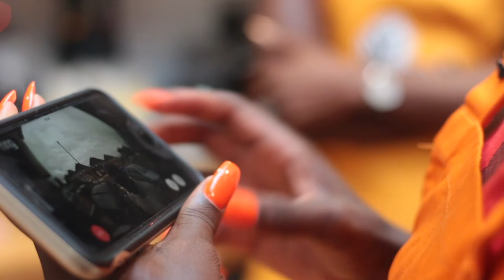CookTalk with AngryBlackWunmi. S1 Ep 7 Cooking - Egusi Soup with Eba (Cassava Leaves)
In the Seventh episode of CookTalk I am joined in the kitchen by My Mother (Kofo) & Her Guest Mr Femi Akinpelu

We are cooking Egusi Soup with Eba
tomorrow.